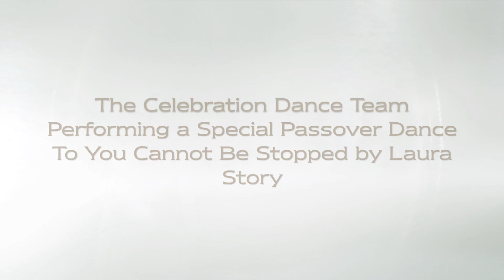Passover Dance 2020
You Cannot Be Stopped is produced by Laura Story.

We hope you will consider partnering with us by subscribing, sharing our channel with others, praying with us and if led to partnering with us financially so we may continue to share God’s love and instruction with the nations.  To partner with us with an offering please click the link below and thank you again for your support.

Our Mission
We are a community-based congregation of Jewish and Gentile believers in Yeshua the Messiah, dedicated to proclaiming and advancing the gospel of the Kingdom of God though faith in Yeshua and Spirit-led, Torah based discipleship to lead people into a life giving, transformational, and sustainable experience with the only true and living God.  Mark 1:14-15; Matthew; 28:18-20; John 17:17; Luke 4:18-19